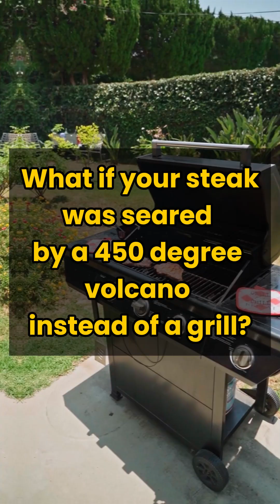What if your steak was seared by a 450-degree volcano instead of a grill?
Forget your backyard BBQ — what happens when nature becomes the chef? In this sizzling deep-dive, we explore the scorching science behind lava-cooked food. Why does volcanic heat cook differently than your average grill? Could it actually make your steak taste better.